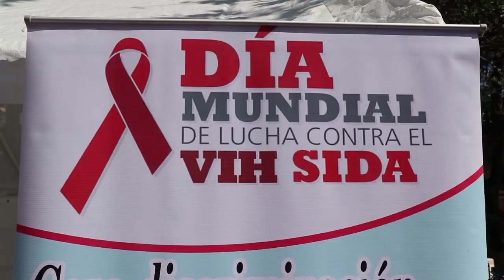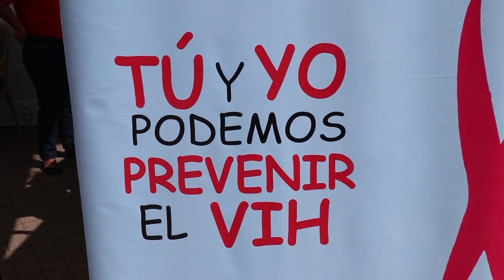Realizan jornada de pruebas gratuitas de VIH en Quiché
La Red Interinstitucional del VIH realizó una jornada de pruebas gratuitas en el Parque Centenario de Santa Cruz del Quiché.